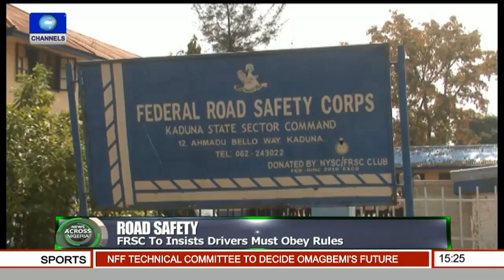FRSC Insists Drivers Must Obey Rules To Achieve Road Safety